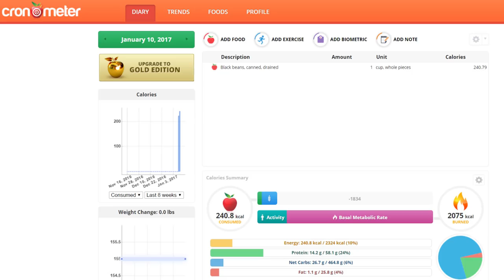Being Vegan Around Family and Friends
My observations and best advice in the realm of socially interacting with people as a vegan + some ridiculous skits.
Amazon Wishlist